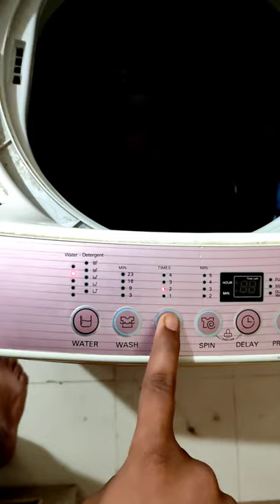HOW TO ENABLE SILENT 🔕 MODE IN WASHING MACHINE